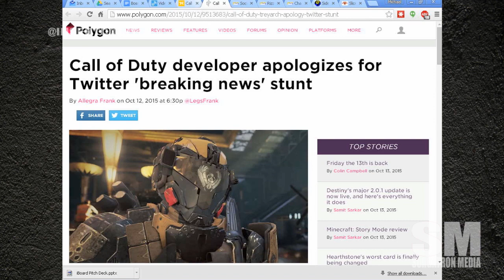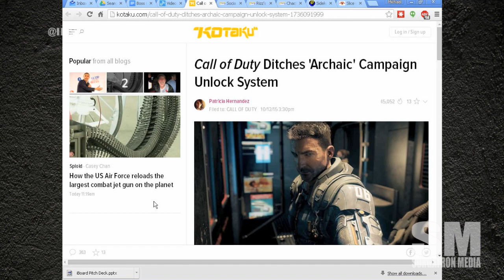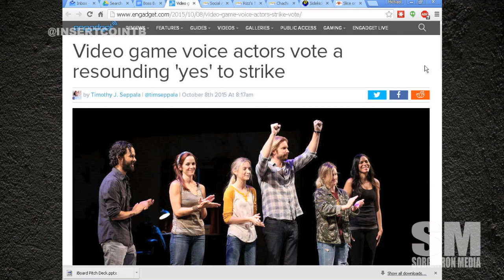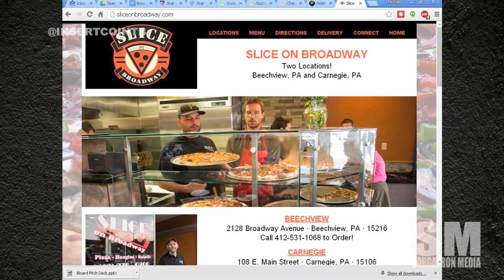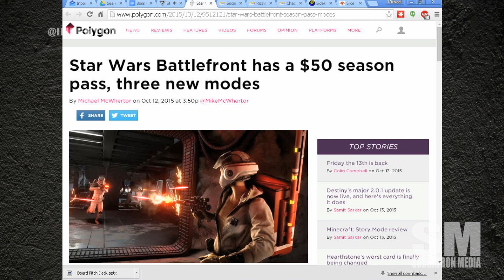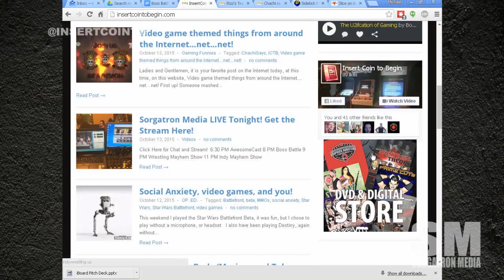Boss Battle 164: Ok With My Station in Call of Duty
This week on Boss Battle 163, we have our cast of Chachi (@chachisays), Rizz (@theerizz)  and Sorg (@Sorgatron). On this weeks show:

We go around the net with Kendrick Lemario, Pokemon Sims, and The Demons..

We also talk about a cartoony pinball fx bundle, unfortunate Call of Duty news, A voice actor strike, Star Wars Battlefront Beta, social anxiety in gaming,  and more!